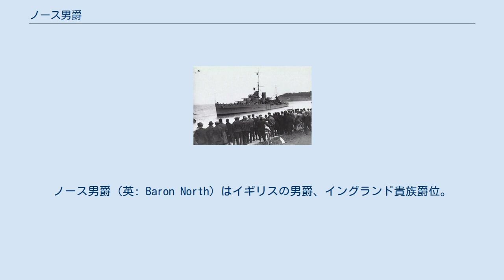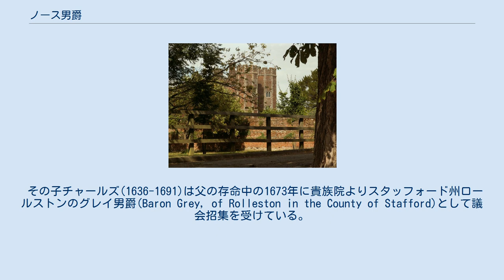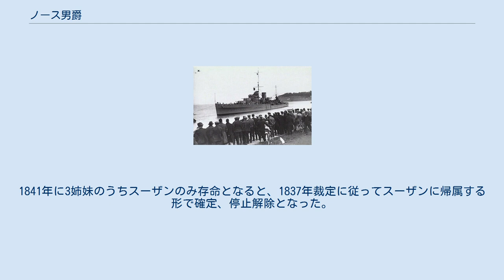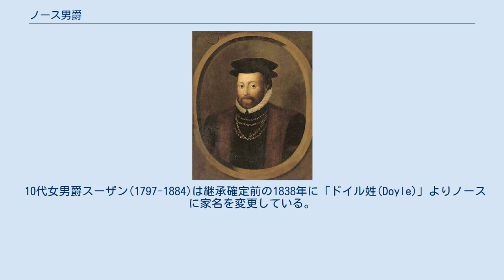ノース男爵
ノース男爵（英: Baron North）はイギリスの男爵、イングランド貴族爵位。
弁護士エドワード・ノースが1554年に貴族院より議会招集されたことを発端とするが、1941年以降は停止状態にある。
 関連性の高いロールストンのグレイ男爵についても触れる。
 初代男爵エドワード・ノース 初代男爵の住んだ邸宅カートリング・タワー。
エリザベス1世が滞在したこともある。
 弁護士エドワード・ノース(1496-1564)は貴族院議会事務総長や増収裁判所書記官を務めたのち、1554年にケンブリッジ州カートリング・タワーのノース男爵(Baron North, of Kirtling Tower in the County of Cambridge)として貴族院から議会招集を受けた。
彼ののちは、息子のロジャーが爵位を襲った。
 2代男爵ロジャー(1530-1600)は駐仏英国大使や王室会計長官を務めた廷臣であったが、息子ジョンに先立たれれていたため、爵位は孫のダドリー、同名の長男ダドリーの順で継承されている。
 4代男爵ダドリー(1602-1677)は襲爵前に庶民院、短期議会及び長期議会議員を務めている。
また、彼の次男は1683年にギルフォード男爵(Baron Guilford)に叙せられたたため、ノース男爵家の分家が誕生した。
 その子チャールズ(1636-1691)は父の存命中の1673年に貴族院よりスタッフォード州ロールストンのグレイ男爵(Baron Grey, of Rolleston in the County of Stafford)として議会招集を受けている。
1677年以降はノース男爵位も継承して、彼が亡くなるとその子ウィリアムが爵位を相続した。
 6代男爵ウィリアム(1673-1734)はアン女王の崩御ののちジャコバイトとして活動した。
アタベリー陰謀事件の嫌疑から辛くも逃れると大陸に移住、1722年にジャコバイト爵位たる「ノース伯爵」に叙されている。
彼には子がいなかったため、グレイ男爵位と「ノース伯爵位」は廃絶した。
他方、ノース男爵位は分家筋の第3代ギルフォード男爵フランシス・ノースが継承した。
 伯爵家時代の邸宅ロクストン・アビー フランシス・ノース(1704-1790)は1734年にノース男爵を継承して、7代男爵となった。
彼はジョージ王子の家庭教師を務めたが、すべての宮廷職から退いた翌年の1752年にギルフォード伯爵に昇叙した。
これ以降、ノース男爵は伯爵家の従属爵位と儀礼称号を兼ねることとなった。
 その息子である2代伯フレデリック(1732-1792)は首相を務めた政治家で、フォークランド危機を主導したのちアメリカ独立戦争に参戦している。
1790年に下野したのち1792年に亡くなると、その息子ジョージが爵位を承継した。
 3代伯ジョージ(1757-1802)が男子なく没すると、男子の継承しか認めないギルフォード伯爵位は弟フランシスに継承された。
一方で、女系継承を許すノース男爵位は彼の3人の娘の間で優劣がつかず停止した。
1837年に貴族院によって『(停止中のノース男爵位は)最長命であった娘がこれを承継する』旨を決議した。
1841年に3姉妹のうちスーザンのみ存命となると、1837年裁定に従ってスーザンに帰属する形で確定、停止解除となった。
 軽巡洋艦ネプチューン。
13代男爵は本艦と運命を共にした。
 10代女男爵スーザン(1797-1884)は継承確定前の1838年に「ドイル姓(Doyle)」よりノースに家名を変更している。
彼女ののちはその直系男子によって爵位は継承された。
 しかし、彼女のひ孫にあたる13代男爵ジョン(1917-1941)は第二次世界大戦に従軍した際にわずか24歳の若さで戦死してしまう。
彼には子がなかったため、爵位は彼の2人の妹ドロシーとスーザンとの間で優劣がつかず、2度目の停止に陥ったまま現在に至っている。